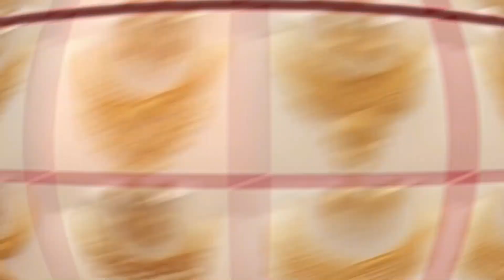ଆଜିର ସୁନା ଆଉ ରୁପର ଦାମ ନୁଆ ରେଟ ଶୁଣି ନିଶ୍ଚୟ ଖୁସି ହୋଇଯିବେ /today gold & silver bb price/odiajhia